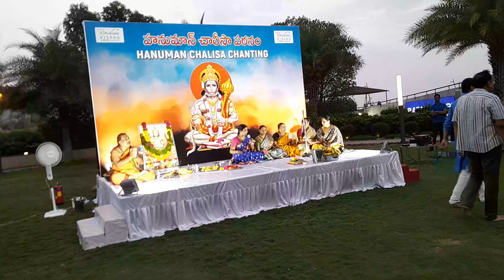సామూహిక హనుమాన్ చాలీసా పారాయణం -RAINBOW VISTAS-9618020456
సామూహిక హనుమాన్ చాలీసా పారాయణం